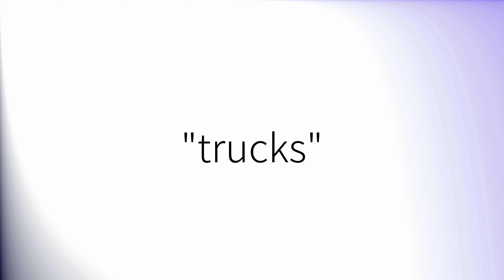How to pronounce 'Trucks' (British English)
How to pronounce 'Trucks' in British English.
Comment prononcer 'Trucks' en anglais britannique.
Como pronunciar 'Trucks' en inglés británico.
Wie man 'Trucks' mit britischem Akzent ausspricht.
「Trucks」の英語の発音の仕方